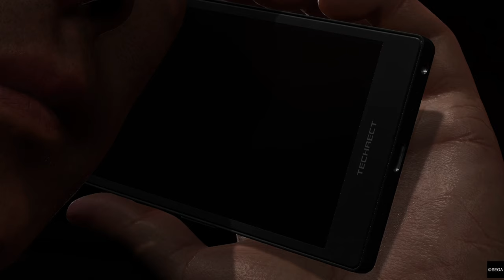Like a Dragon "Infinite Wealth" PS5 Walkthrough Gameplay PART 4 - Sawashiro Is Free! (FULL GAME)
Like a Dragon Infinite Wealth Walkthrough Gameplay Part 4 includes a Full Game Review and Full Gameplay for PlayStation 5 (PS5) Like a Dragon Infinite Wealth 2024 Walkthrough Part 4 will include a Review, Crazy Outfits, Combat, Ending, Cinematics, Cut Scenes, Soundtrack, OST and more until the Ending of the Single Player Storyline!

Like a Dragon Infinite Wealth Characters include: Ichiban, Kazuma, Eric, Chitose, Yu, Koichi, Saeko, Seonhee, Joongi, Tianyou, Eiji, Masataka, Jo, Akane, Yutaka, Dwight, Wong, Bryce & Kihei.

Like a Dragon: Infinite Wealth is a role-playing video game developed by Ryu Ga Gotoku Studio and published by Sega for the PlayStation 4, PlayStation 5, Windows, Xbox One, and Xbox Series X/S. It is the ninth mainline entry of the Like a Dragon series, and a direct sequel to Yakuza: Like a Dragon (2020) and the spin-off title Like a Dragon Gaiden: The Man Who Erased His Name (2023).